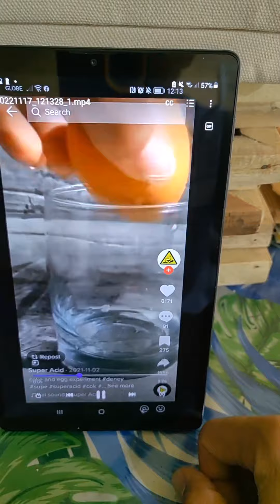Egg and Coke experiment! Don't Believe in Tiktok videos!